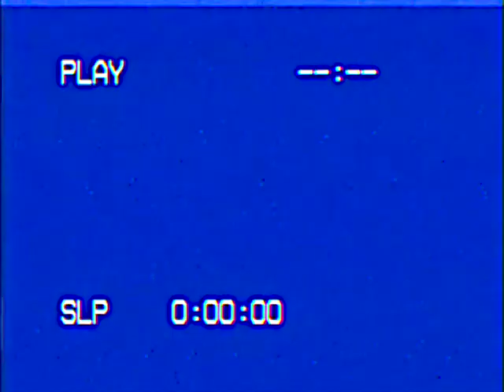90’s High School Campus | Found Footage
Recovered footage from a student's camera.